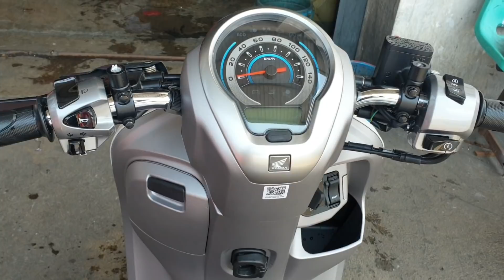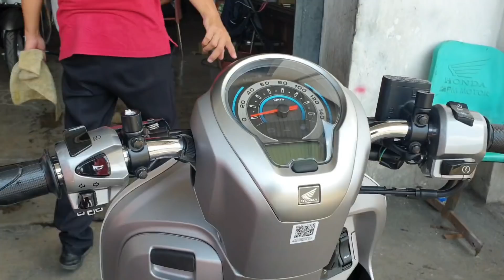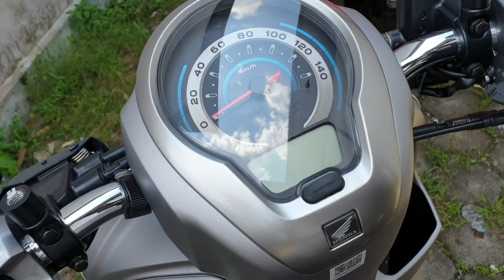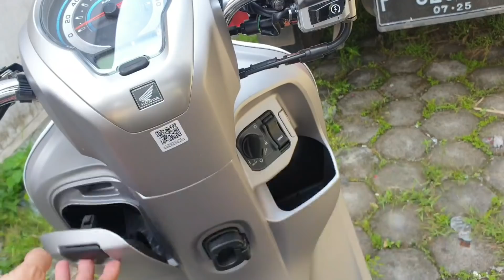ALL NEW HONDA SCOOPY 2021 PRESTIGE | Matte WHITE !!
Video Singkat Dan Harga All New Honda Scoopy Tahun 2021 Type Prestige Warna Putih Doff Atau Matte White !!

Info Lebih Lanjut HUB :

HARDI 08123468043